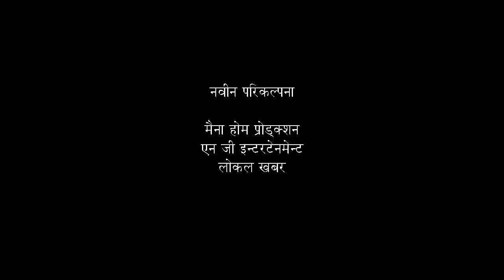Nepathya Live In Dharan || Nabin Show || Solti TV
Nabin Gurung presenting a YouTube channel. Amrit Gurung, a famous singer and a vocalist of Nepathya, after 13 years entertain Dharan and it surroundings neighbors, with his team.

©&® N.G. Entertainment.